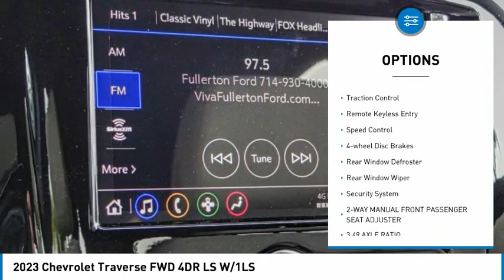2023 Chevrolet Traverse HEMET BEAUMONT MENIFEE PERRIS LAKE ELSINORE MURRIETA C23183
2023 Chevrolet Traverse FWD 4DR LS W/1LS

Gosch Chevrolet
400 Carriage Circle

GOSCH CHEVROLET PROUDLY SERVING HEMET, BEAUMONT, MENIFEE, PERRIS, LAKE ELSINORE, MURRIETA , AND SURROUNDING SOUTHERN CALIFORNIA LOCATIONS. THIS WHITE 2023 Chevrolet TRAVERSE IS EQUIPPED WITH A 3.6L V6 SIDI VVT, AUTOMATIC TRANSMISSION, AND RECEIVES AN ESTIMATED 18 City/27 Hwy MPG. GOSCH CHEVROLET 400 CARRIAGE CIRCLE HEMET CA 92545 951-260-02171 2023 Chevrolet TRAVERSE FWD 4DR LS W/1LS Stock #: C23183 | VIN: 1GNERFKW1PJ185624 | 2023 Chevrolet Traverse FWD 4dr LS w/1LS ALLOY WHEELS AIR CONDITIONING Gosch Chevrolet